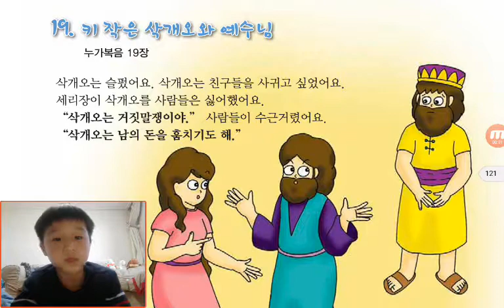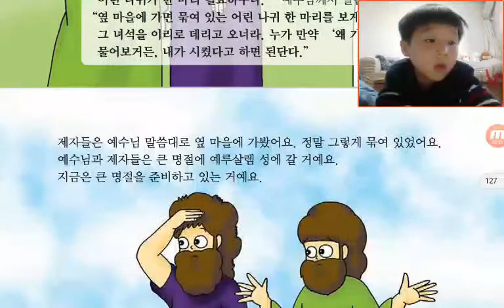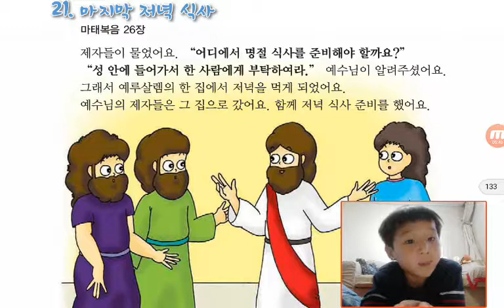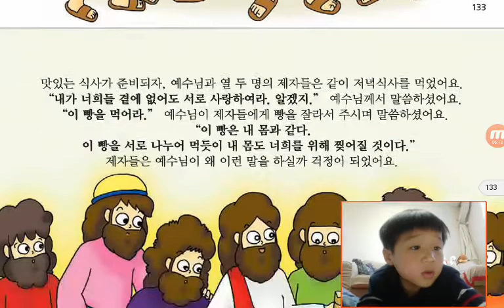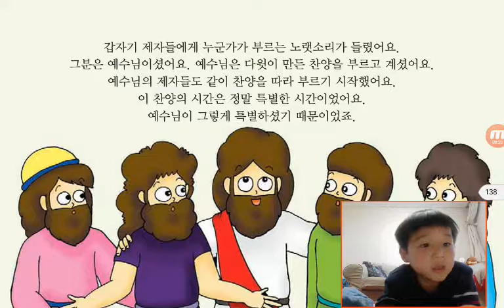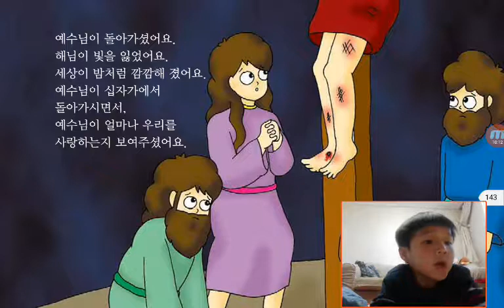‹Kids›Soo：원더풀스토리‹Wonderful Bible Story›– 20170514 181049